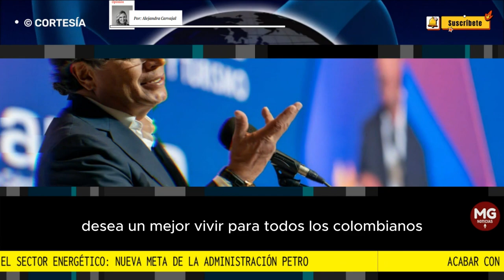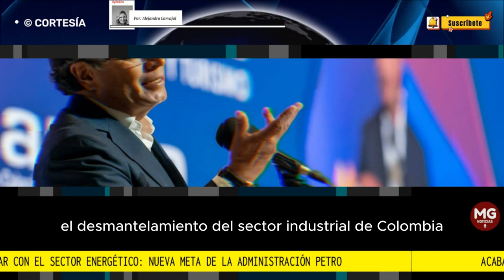ACABAR CON EL SECTOR ENERGÉTICO: LA NUEVA APUESTA DEL GOBIERNO PETRO ⚠️ Columna Alejandra Carvajal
El cambio de modelo económico es uno de los principales objetivos del presidente Petro. Esto implica que al igual que en Cuba, su admirada dictadura, los empresarios son uno de sus principales blancos y con certeza los atacará sin cesar.